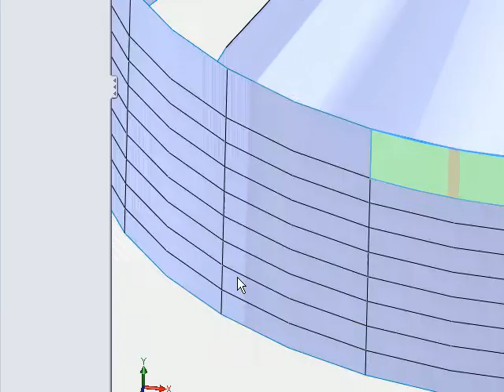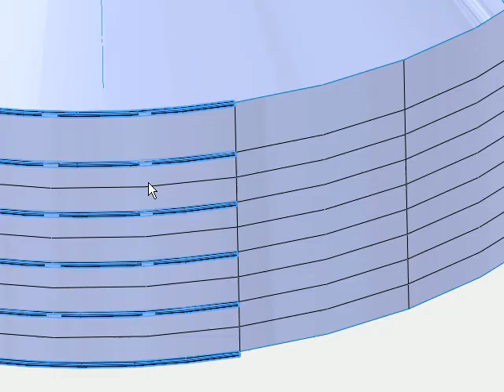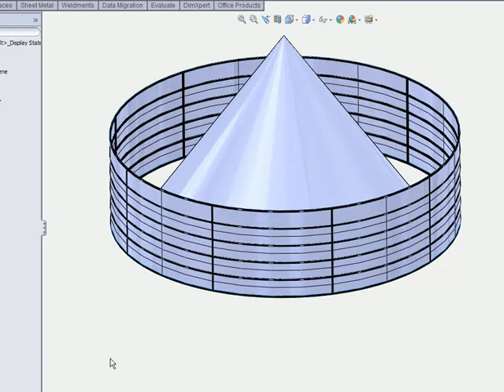Right Preparation for the Mirror Rendering ( SolidWorks)